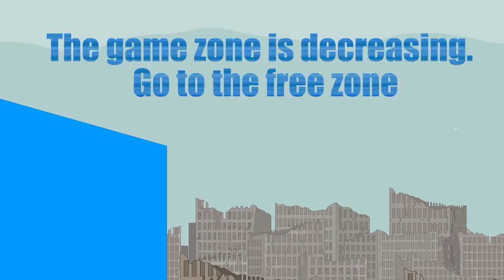Stickman mentalist. Nick Brown play in the PUBG. Battle Royale